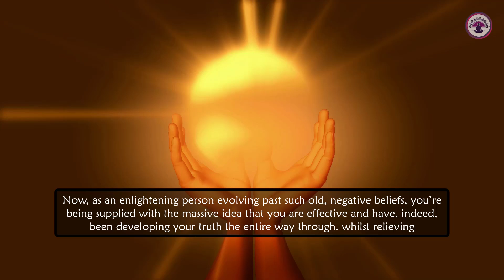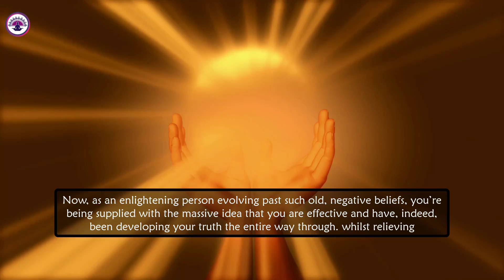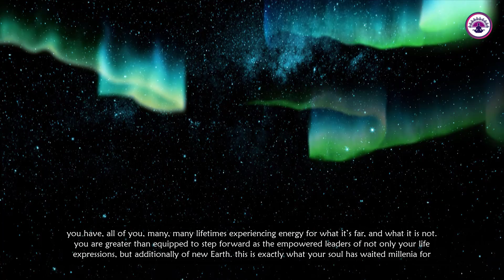Your Soul Is Waiting For This | AWAKENING PEOPLE